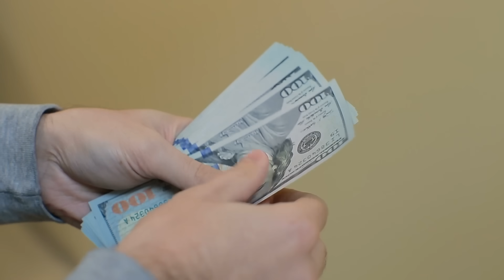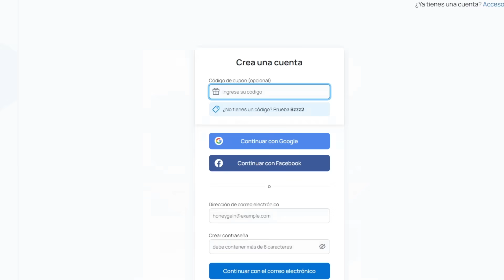Cosas OSCURAS que encontré por INTERNET (Vol.2)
El día de hoy les voy a mostrar cosas OSCURAS que ENCONTRÉ por internet...